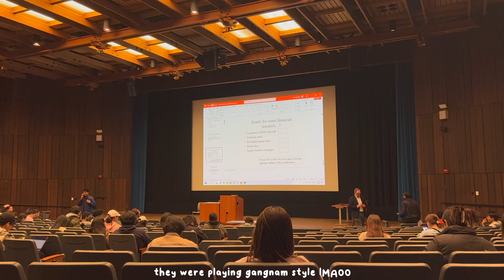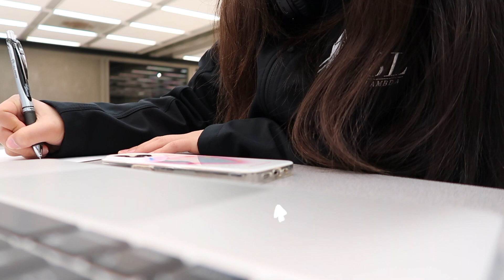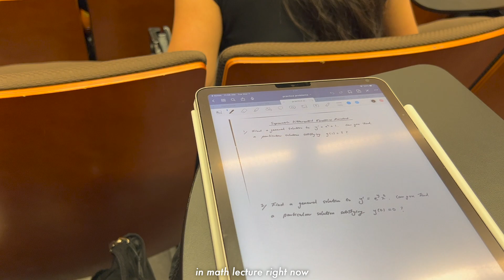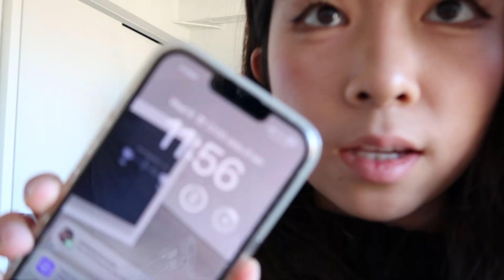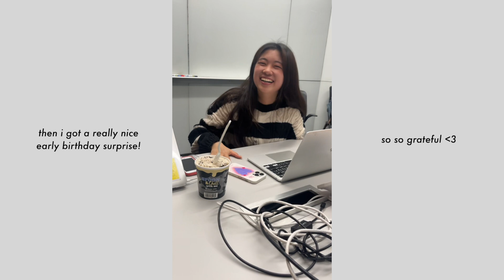*realistic* productive uni vlog 📓🎧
sorry for skipping a week i was swamped with school 🙁 but enjoy this vlog!!

𝐥𝐨𝐯𝐞, 𝐞𝐦 ଘ(੭ˊᵕˋ)੭* ੈ✩‧₊˚